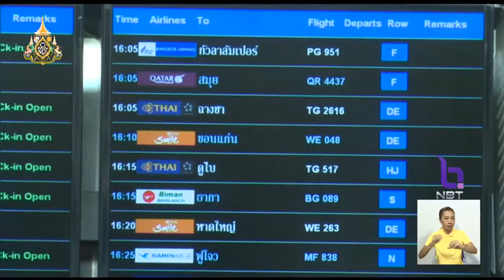ครม.ต่ออายุมาตรการงดเว้นค่าธรรมเนียมค่าผ่านทางของสนามบิน Visa on Arrival อีก6เดือน กระตุ้นท่องเที่ยว